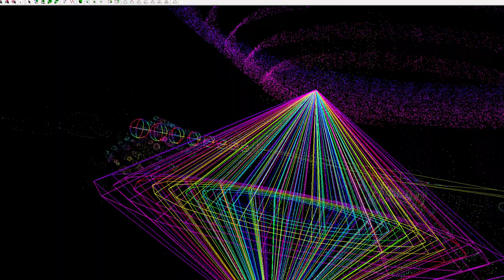linear 2024 05 26 11 27 56